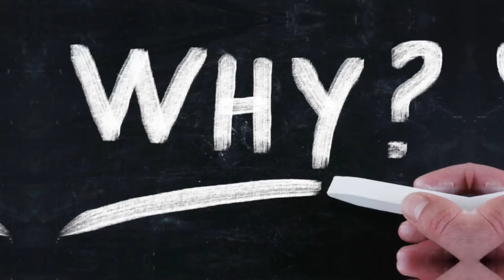ट्रेन के डिब्बे अलग अलग रंग के क्यों होते हैं?😱 @Harryfactsmotivation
this is a knowledge video is about different coaches of train. the coach of trains are of different colours in this video we will learn about why are these so variable